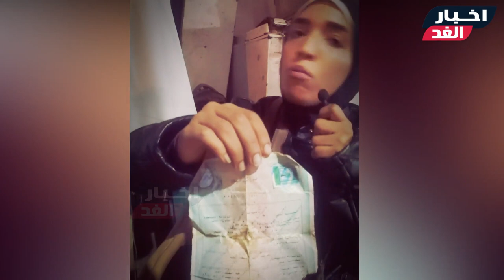حكاية دميانة فتاة اسكندرية /باعتها أمها من 15سنة لأم مسيحية وتستغيث عاوزة أغير ديانتي واثبت نسب ابني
ديميانة  فتاة 26 سنة .. أمها باعتها وهيا طفلة لـ ست مسيحة بـ 5000 جنيه !  حكاية فتاه اسكندرية : اكتشفت والدتي الحقيقية بعد 15 سنة  وعايزة اغير ديانتي واثبت نسب ابني
شـاهد الفيديو ولا تنسي الإشتراك في القناة وتفعيل الجرس ليصلك كل جديد :